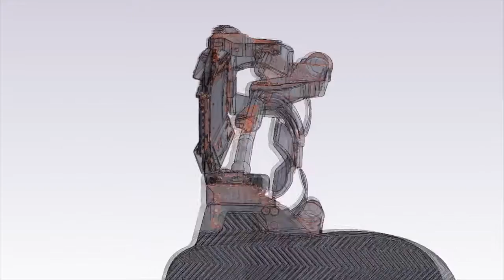Ekso Bionics Introduces a Bionic Exoskeleton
Ekso is a wearable robot or exoskeleton that powers people with lower extremity paralysis or weakness to get them standing up and walking. It is a battery powered, bionic device that is strapped over the user's clothing. The combination of motors and sensors, along with patient assist with balance and body position, allow the user to walk over ground with reciprocal gait.